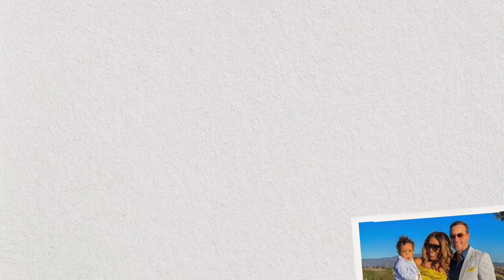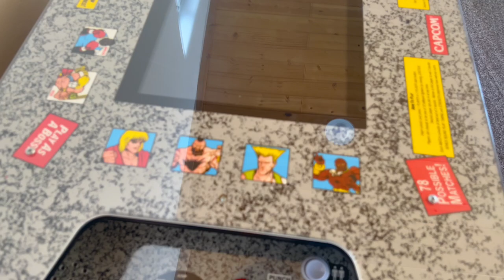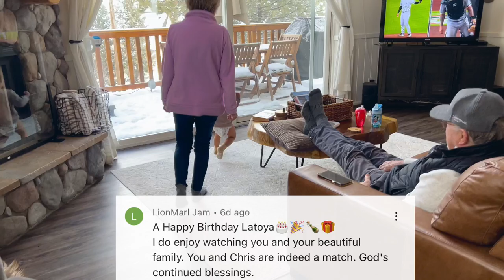BIRTHDAY CELEBRATION | pretty cabin tour, hot tubbin, sledding, snow fight!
Hey guys! Excited to finally share my birthday trip with you guys. We stayed at the most beautiful Airbnb cabin in Big Bear Lake and we had the most relaxing and fun trip celebrating my birthday! My birthday was on March 28th, thanks so much to everyone who wished me a happy birthday!! Love and adore you guys so much for always showing me so much love!

Outfit links:
My Pink Snowsuit
Chris’s Snowsuit
Kingston’s teddy bear snowsuit
Black puffer vest

Equipments I Use To Film My Videos:

1. Phone Tripod

2. Wireless Microphone

3. LED Camera Video Light

4. Power Adapter for Video Light

5. Camera Tripod with Bag

6. Ring Light with Tripod

Xoxo Toya 💋